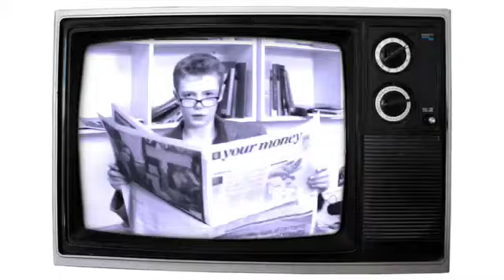Brammophone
Bramston house tries to sings Payphone by Maroon 5.